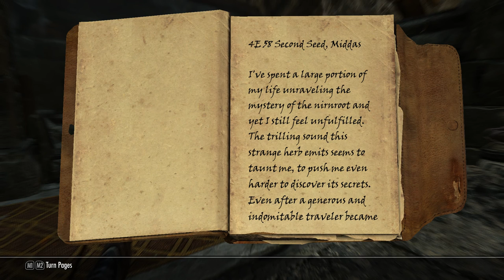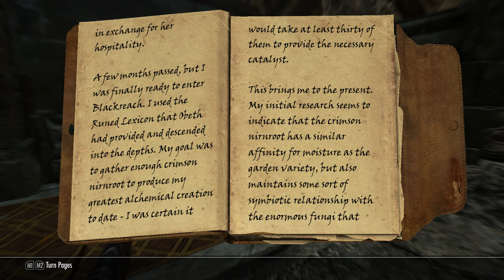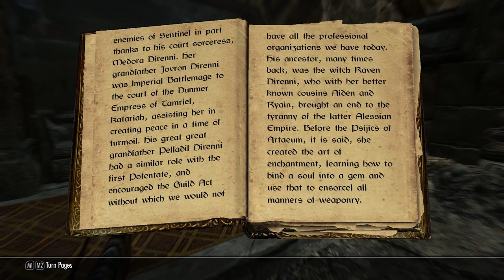Let's Play Skyrim - 105 - The beauty of Blackreach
We return to the beautiful but dangerous Blackreach and begin to explore the area. Falmer and their Chaurus pets and other servants infest the area, so the going is tough, but the sights and treasures are more than worth it.